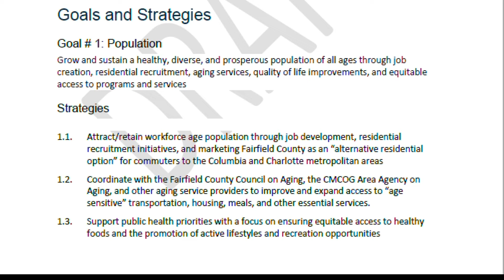A look at the next ten years for Fairfield county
The county is mapping out what they hope to look like in the next ten years with their comprehensive plan.